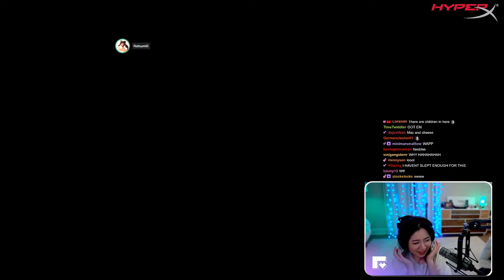Who can do the best macaroni stirring sound effect? | Reyna realizes she's Fuslie